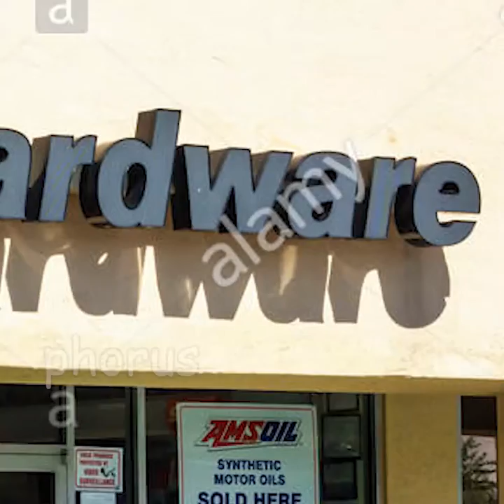It's because of the Implication (DEEPFAKE)